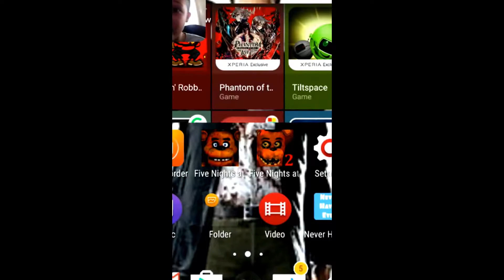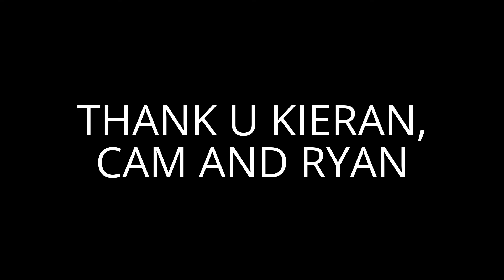Aliens vs Predator evolution-Part 16-Game over man!